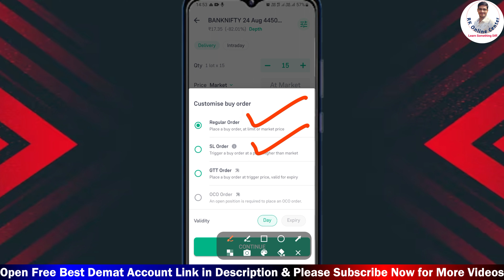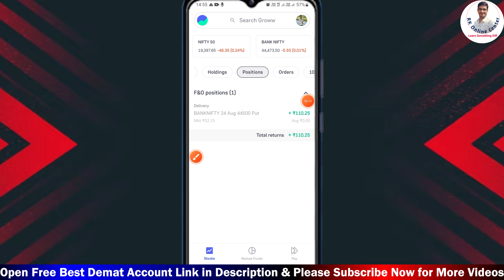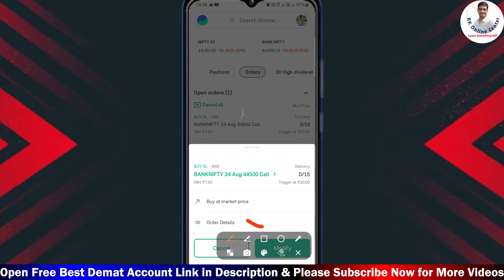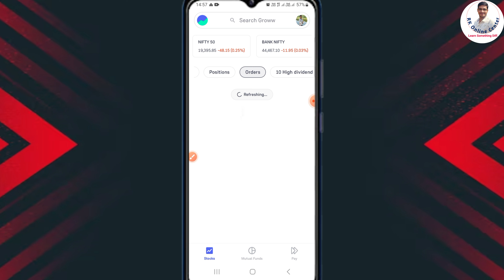Groww new Update | Groww App 03 Advance Order for Option Trading - Live demo 2023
1. Paytm Money FREE Demat A/c (Rs15 Per Order FnO)✅
2.  Free Dhan Demat Account ( 10 Per Order for Women)✅
3. Upstox Demat Account (FREE) 👍
4. Zerodha Demat Account (200)
5. Angel One Demat Account (FREE)
6. Groww Demat Account (FREE)
7. Motilal Oswal Demat Account ( Free)
8. Nuvama Free Demat ( 10 Per Order )✅
9. Yes Securities Demat ( Free)
10. M stock Free Demat ( 0 Brokerage Lifertime) ✅
11. Aditya Birla Demat Account